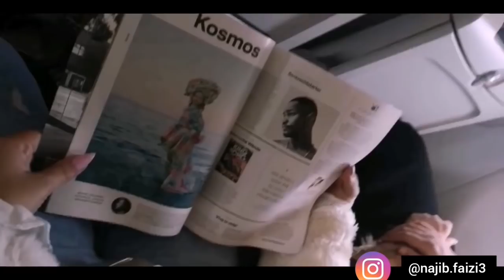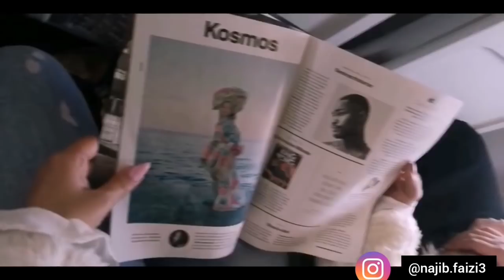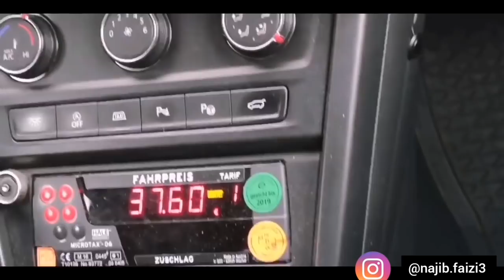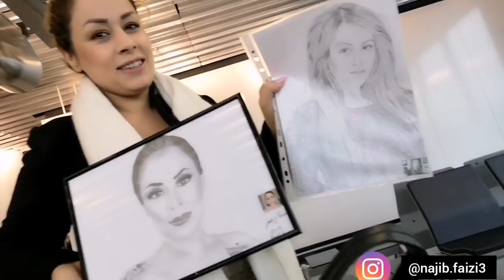😭😱سفر جنجالی نجیب فیضی با نگار وه نیلاب طرف فرانکفورت. Najib faizi trip with nilab, negar mandagar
برای ویدیو های زیاد فالو کنید ❤️❤️